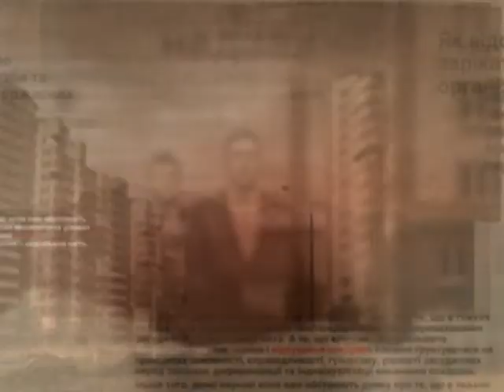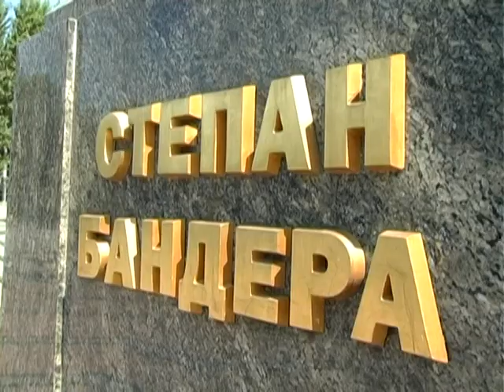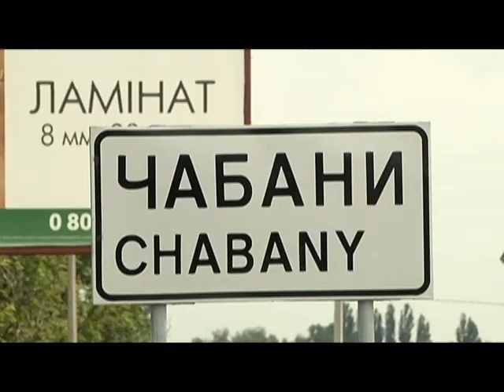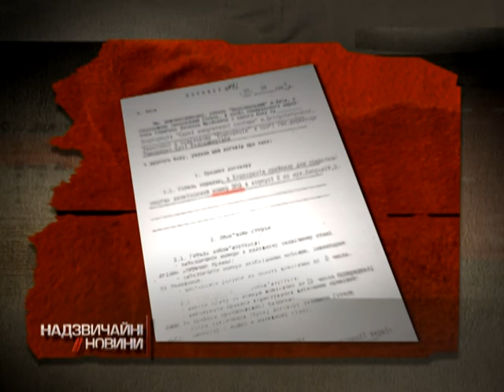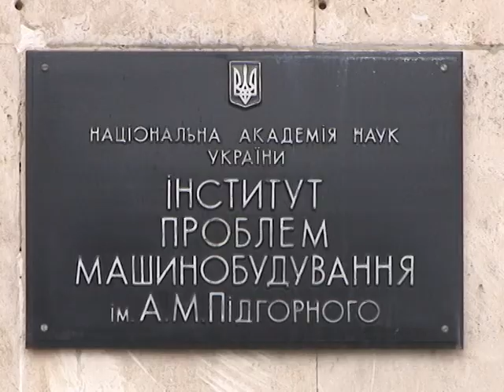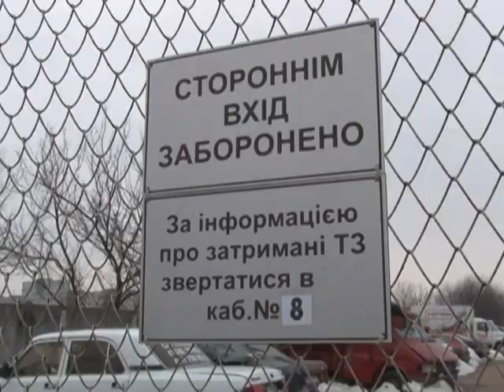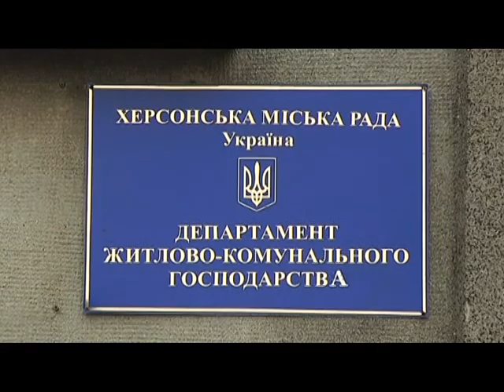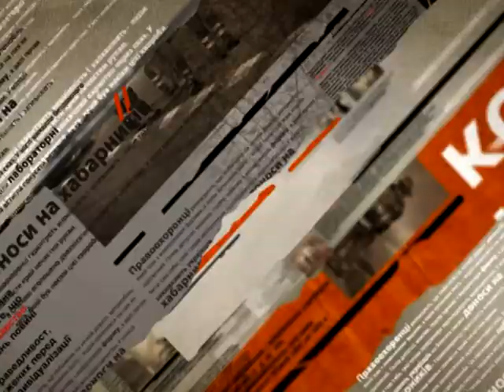Надзвичайні новини. Архів за 14.03.2013